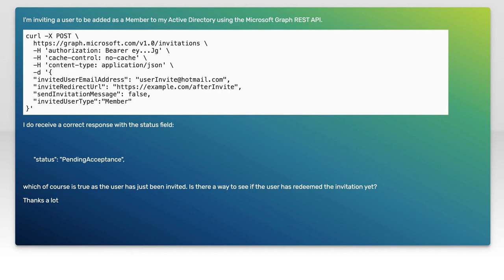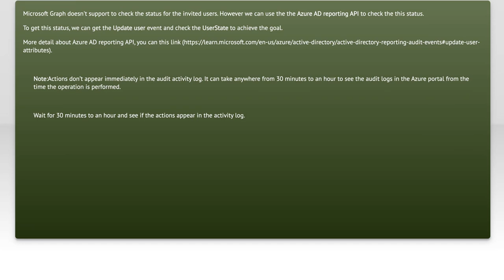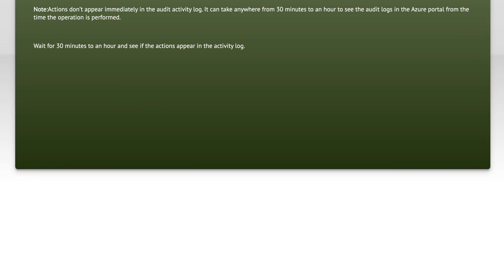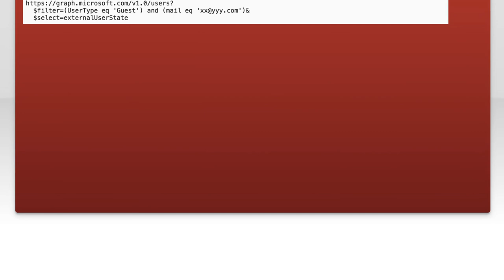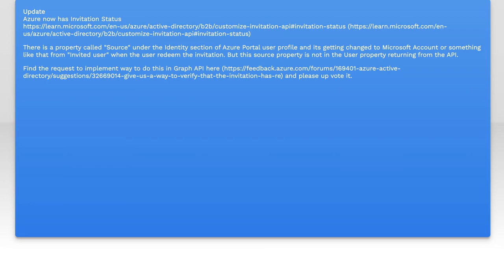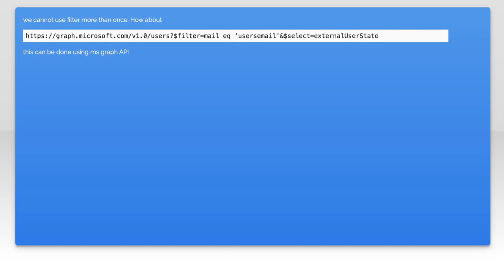How to Check Redeem Status of Directory Invitation via Microsoft Graph API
In this video, we will explore the process of checking the redeem status of a directory invitation using the Microsoft Graph API. Whether you're managing user access or integrating directory services into your applications, understanding how to track invitation statuses is crucial. Join us as we walk through the steps and provide practical examples to help you effectively utilize the Microsoft Graph API for your directory management needs.

Today's Topic: How to Check Redeem Status of Directory Invitation via Microsoft Graph API

Related to